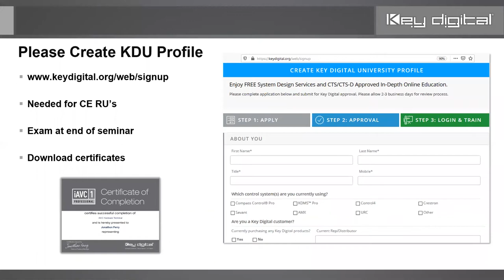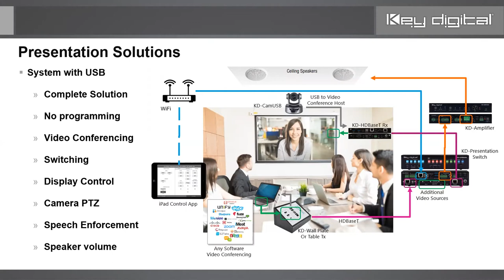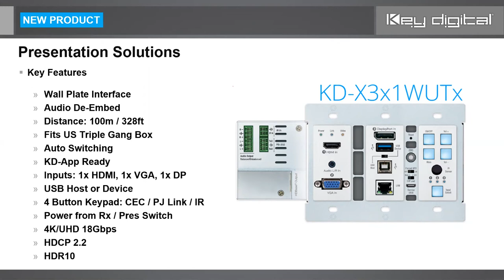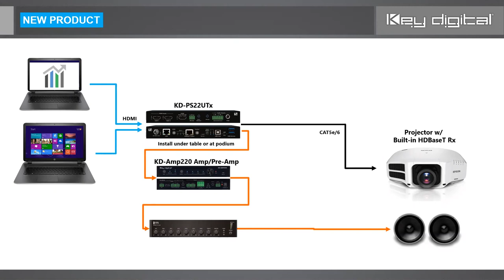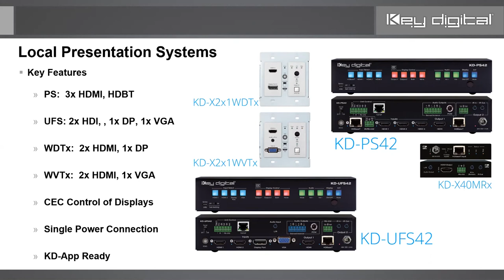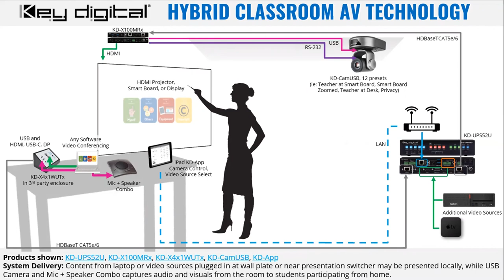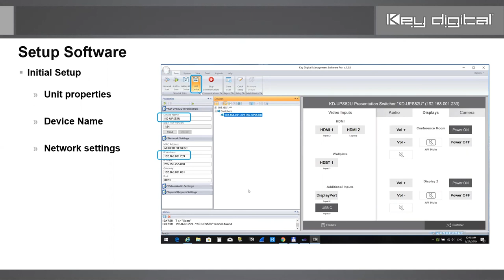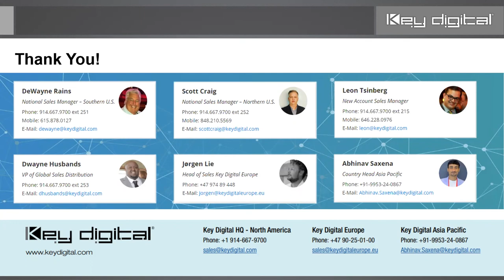Capitol Webinar: Key Digital Conference Room In A Box Systems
We had Key Digital join us to go over Conference Room in a Box systems for conference rooms, huddle spaces, classrooms and lecture halls. Topics include:
0:09 KD University Profile Setup
2:33 Presentation Solutions
8:26 KD-X3x1WUTx
9:30 KD-PS22UTx
12:01 KD-CAMUSB
14:20 KD-XUSB2
15:24 Classroom Examples
22:50 Control Interfaces
24:50 Setup Software
25:40 CRB System Wiring